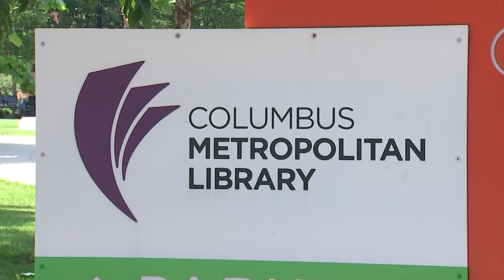Columbus Metropolitan Library sees nearly 50% drop in physical checkouts amidst pandemic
The library says they’re seeing a significant drop in physical checkouts, but a slight increase in digital checkouts.